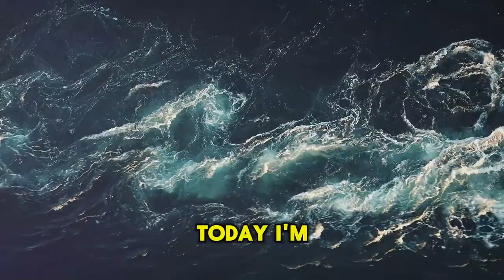5 Insane Ocean Facts You Didn’t Know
Get ready to be amazed by 5 jaw-dropping ocean facts that you won't believe are true! From the deepest parts of the sea to mysterious creatures, these shocking ocean secrets will leave you speechless. Dive in and explore the wonders of the ocean like never before!